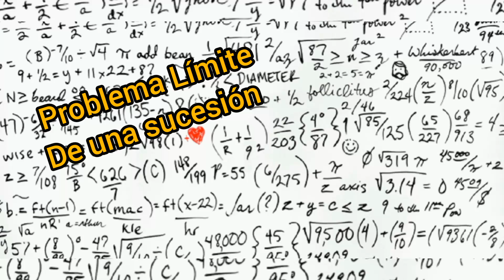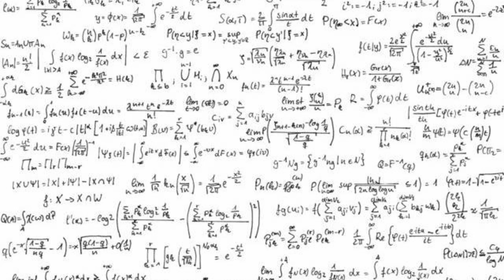Problema Límite de una sucesión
Como sacar el límite mediante el teorema del emparedado 🤔